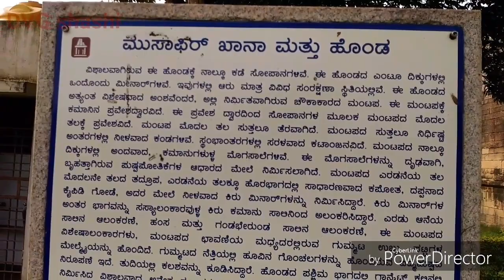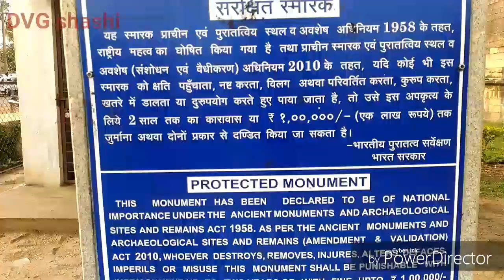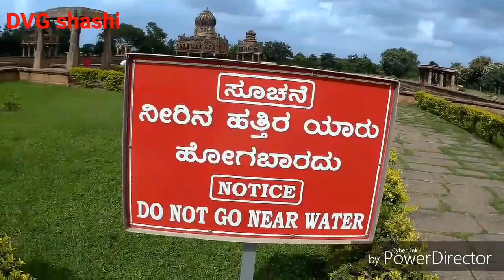Sunday Trip With Brother's & Alia "Santhebennur"